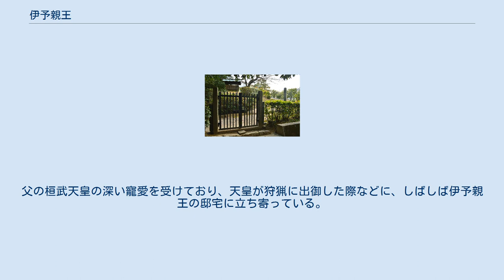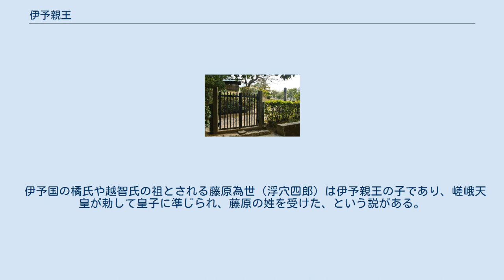伊予親王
伊予親王（いよしんのう）は、桓武天皇の第3皇子（異説あり）。
母は右大臣藤原是公の娘・藤原吉子。
官位は三品・中務卿、贈一品。
平城天皇に対する謀反の罪により母とともに幽閉され、飲食を絶たれて自殺した（伊予親王の変）。
 延暦11年（792年）加冠。
父の桓武天皇の深い寵愛を受けており、天皇が狩猟に出御した際などに、しばしば伊予親王の邸宅に立ち寄っている。
 延暦25年（806年）異母兄の平城天皇が即位すると、伊予親王の外伯父・藤原雄友は大納言として太政官の次席の地位に就き、親王自身も中務卿兼大宰帥に任ぜられるなど、皇族の重鎮となっていた。
翌大同2年（807年）5月には神泉苑に行幸した平城天皇に対して、親王は献物を行い終日宴会にも参加するなど、外形的には平城天皇とも良好な関係を保っていた。
 伊予親王巨幡墓 （京都府京都市） しかし、同年10月に藤原宗成が伊予親王に対して謀反を勧めているとの情報を藤原雄友が入手し、右大臣・藤原内麻呂に報告する。
ここに至って、伊予親王も宗成が自らに対して謀反を勧めた旨を奏上する。
直ちに藤原宗成は捕えられるが、取り調べを受けて宗成は伊予親王が反逆の首謀者と言いだし、今度は親王が左近衛中将・安倍兄雄と左兵衛督・巨勢野足率いる150名の兵士に邸宅を囲まれ捕縛されてしまう。
伊予親王は母の藤原吉子とともに川原寺（弘福寺）の一室に幽閉され、飲食を止められる。
同年11月12日に伊予親王は吉子とともに毒を仰いで自害した（伊予親王の変）。
母子の自殺を聞いて人々は哀れんだという。
 後に親王は無実とされ、淳和朝初頭の弘仁14年（823年）に母とともに復号・復位、承和6年（839年）には一品が追贈されている。
 伊予国の橘氏や越智氏の祖とされる藤原為世（浮穴四郎）は伊予親王の子であり、嵯峨天皇が勅して皇子に準じられ、藤原の姓を受けた、という説がある。